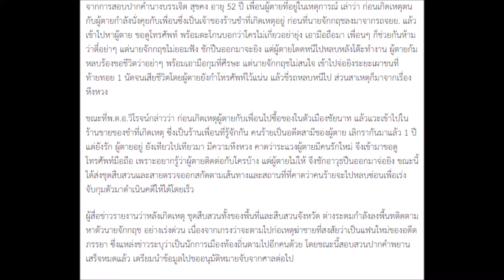จ่อยิงหัวฆ่าเมียเก่า หนุ่มใหญ่หึงโหด ฉุนไม่ให้ดูมือถือ ไหว้ขอชีวิตไม่เว้น ศพกำโทรศัพท์แน่น